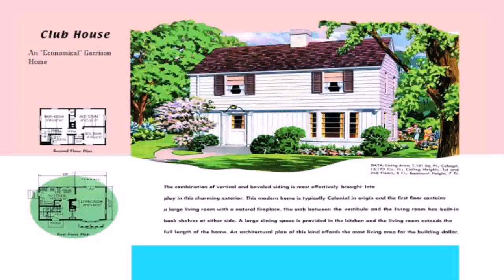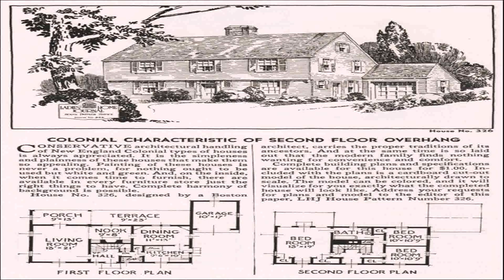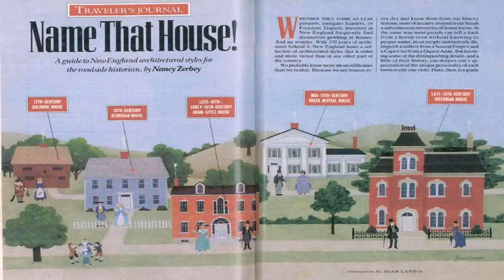Garrison Style House Definition (see description) (see description)